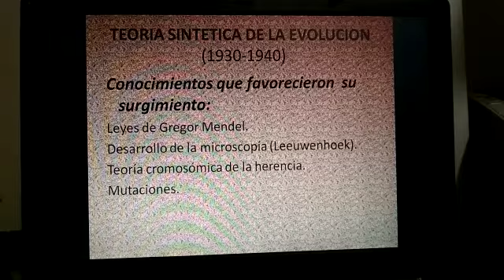Prof Laura Broncini - Teoría Sintética de la Evolución 1